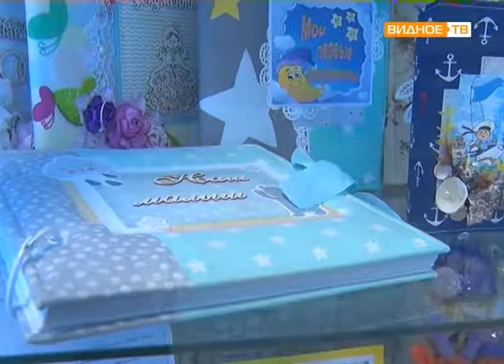"Планета мастеров" - открытие выставки в центральной библиотеке